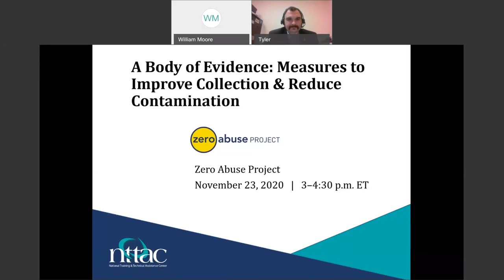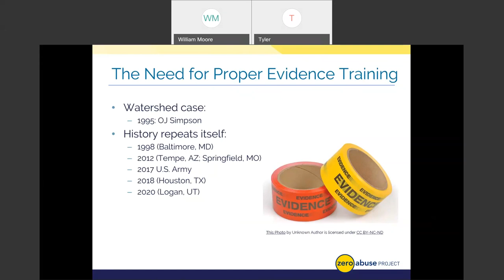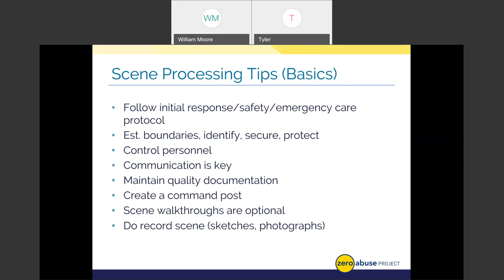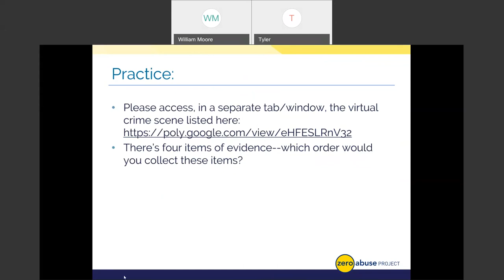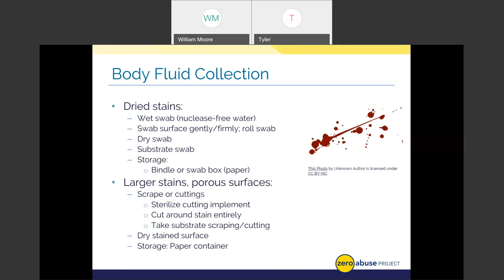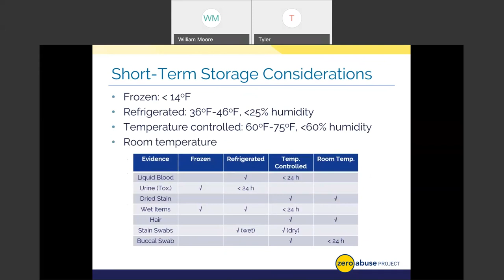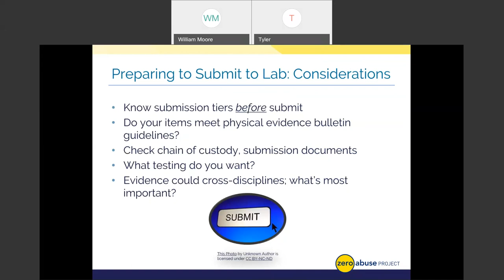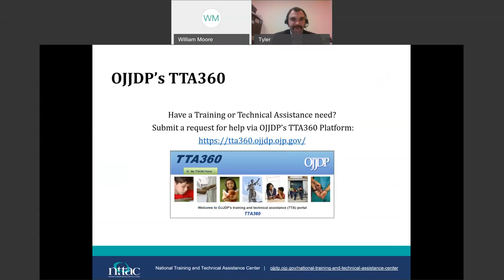A Body of Evidence: Measures to Improve Collection & Reduce Contamination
With increasing sensitivity in forensic testing methods, investigators and multidisciplinary team members must be cognizant of best practices in evidence collection to mitigate the potential for contamination or destruction of sensitive items. This November 23, 2020 webinar, hosted by Zero Abuse project and OJJDP's NTTAC, provided learners with a fundamental overview of major methods in evidence collection to empower teams and improve their evidence-gathering procedures.